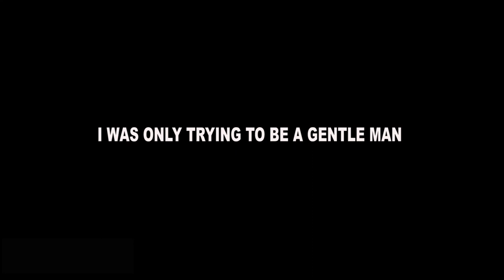THREE IS SOME: there's always room for a group of three_ SIRBALO STUDIO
Two shy friends bet on a playful game of intimacy with an endowed girl they met on facebook , let's see who gets her first taste of